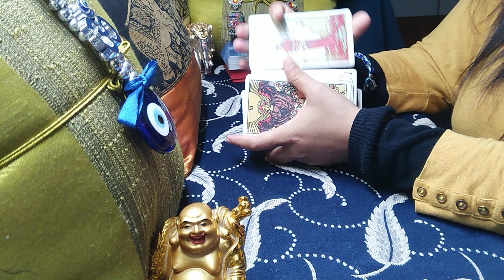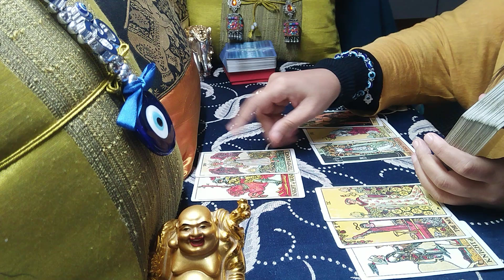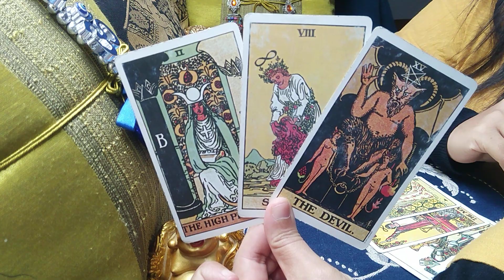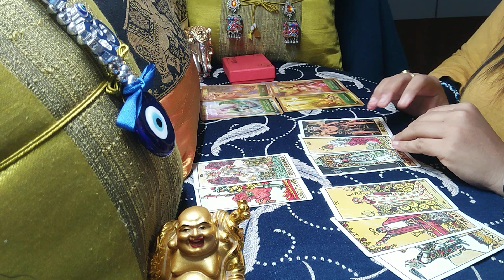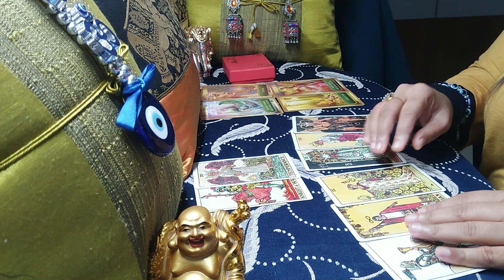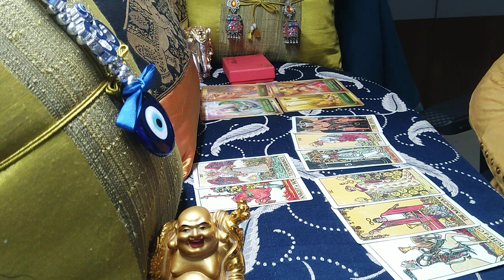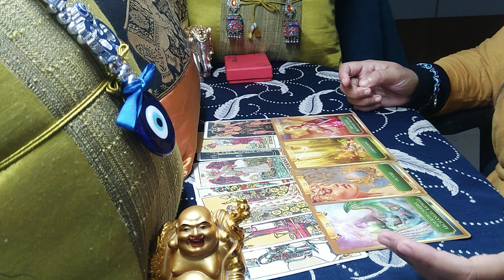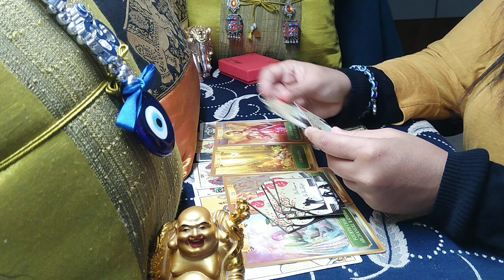SCORPIO♏"Omg...They are highly insecure that you will attract lot of suitors for yourself!"JUNE 2021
scorpio
scorpio tarot
scorpio tarot reading
scorpio june 2021 reading
scorpio june 2021 tarot
scorpio june 2021 tarot reading
scorpio june 2021 weekly
scorpio june 2021 love tarot reading
scorpio may 2021 reading
scorpio may 2021 tarot
scorpio may 2021 tarot reading
scorpio may 2021 weekly
scorpio may 2021 love tarot reading
scorpio tarot reading june 2021
scorpio tarot reading may 2021
scorpio tarot reading january 2021
scorpio tarot reading love
scorpio tarot reading today 2021
scorpio tarot card reading soulmate
scorpio career tarot may 2021

EXTENDED TITLE: "They are bot scared...because they consider you as someone close to God!"